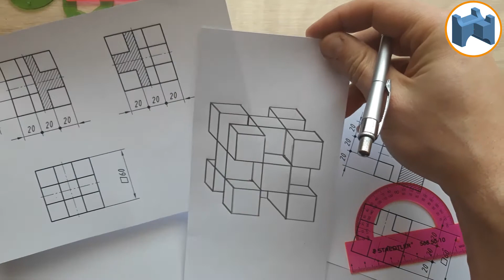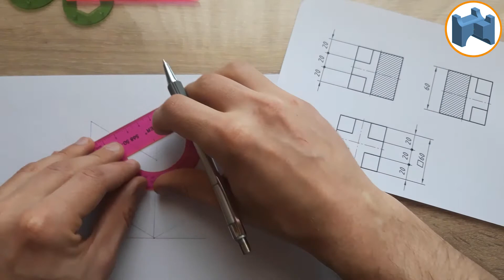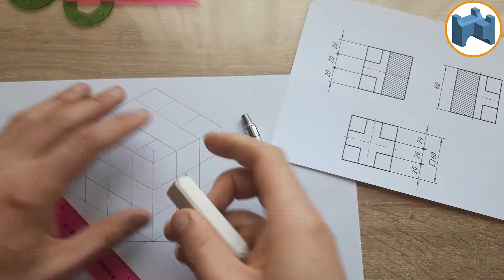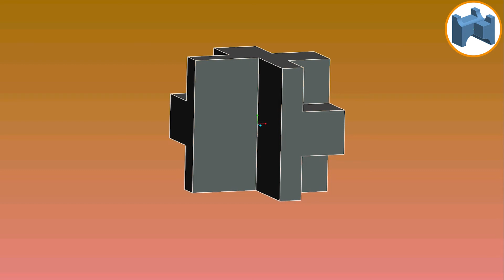Построение куба в изометрической проекции [drawing of a cube isometry projection]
И это НЕСКУЧНОЕ ЧЕРЧЕНИЕ. Представляю наглядное построение куба по трем заданным видам в изометрической проекции. В завершении видео сравнивается начерченное изображение с 3Д моделью, построенной в 3Д программе.

Написал комментарий? Спасибо, это реально побуждает меня  выпускать новые познавательные видео, которые помогут тебе овладеть этим предметом в совершенстве.